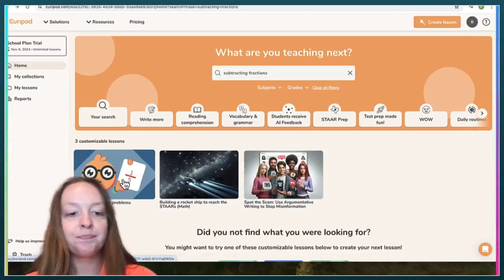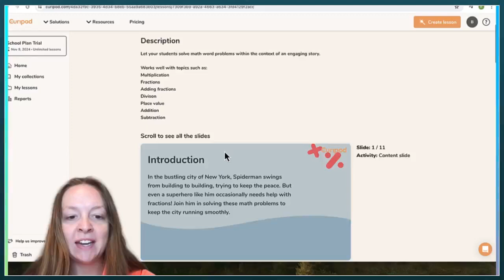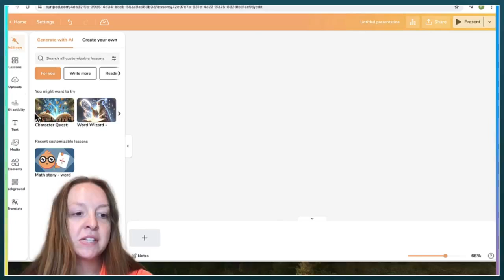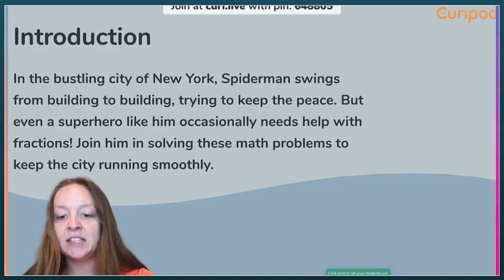AI Tools for Educators: Curipod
In this video, Kelly introduces us to Curipod, an AI-powered content creation tool designed specifically for teachers. She’ll show you how you can create customizable lessons, like math story problems, with fun themes that engage your students—think Spider-Man, sports, or even Taylor Swift for all the Swifties out there!

Watch as Kelly walks through building a word problem, editing the presentation, and sharing it with students in real time. Whether you're creating a math lesson or customizing content to your students' interests, Curipod has you covered.